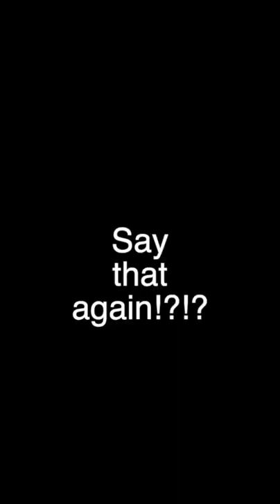Joey McIntyre in Drag The Musical and Announcing Solo Performances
These are stories from behind the scenes of Drag The Musical (Previews Sep 23-24; premiering on Sep 30 at the Bourbon Room, LA). He mentioned on twitter, early in the day he had a surprised for us ... but he couldn't keep it for long.